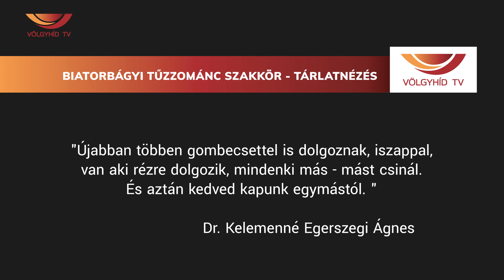Biatorbágyi Tűzzománc Szakkör - Tárlatnézés (23.03.16.) - Völgyhíd TV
"Újabban többen gombecsettel is dolgoznak, iszappal, van aki rézre dolgozik, mindenki más - mást csinál.
És aztán kedved kapunk egymástól. "

Dr. Kelemenné Egerszegi Ágnes